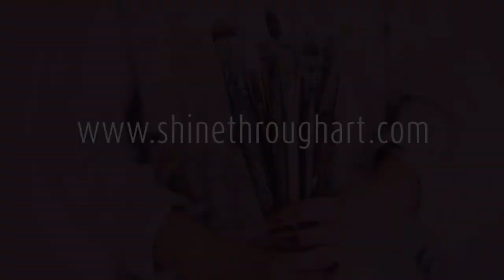Marina berättar om sin resa med Måla och stråla-programmet med Ania Witwitzka.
Du kan läsa mer om och boka din plats till Måla och stråla här: